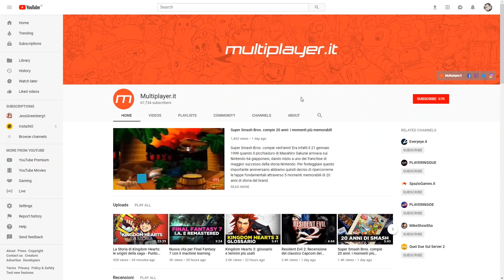Cyberpunk 2077: timeline, missioni e ipotesi per l'E3 2019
Approfittando delle ultime notizie su Cyberpunk 2077, facciamo il punto sull'ambientazione, sulla linea temporale, sulla varietà e la complessità delle missioni e sulla sua possibile data di uscita. Senza tralasciare la presenza di CD Projekt all'E3 2019.